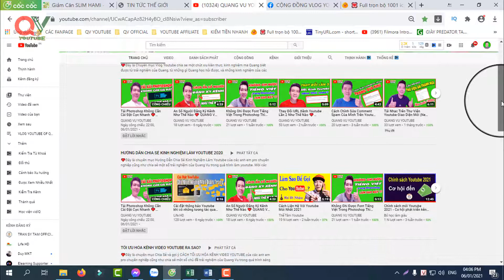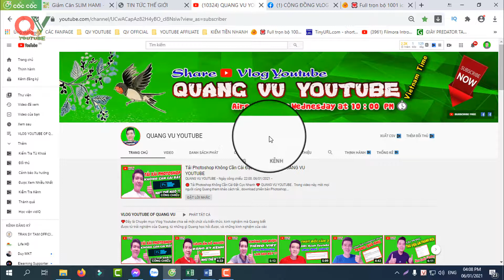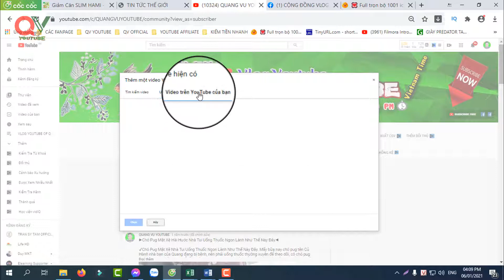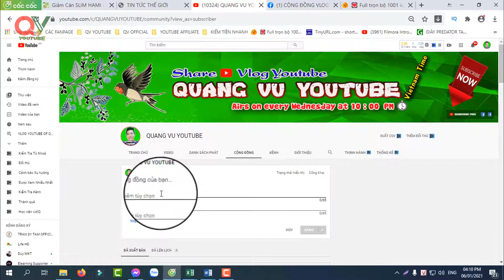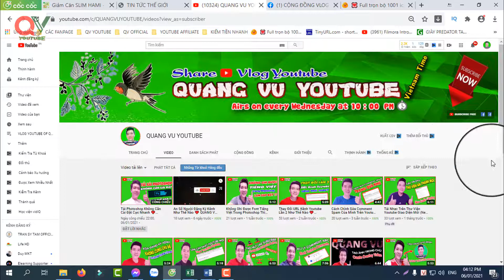Cách Đăng Tab Cộng Đồng Youtube Như Thế Nào ❤️ QUANG VU YOUTUBE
🔴QUI ĐỊNH , CHÍNH SÁCH , ĐIỀU KHOẢN MỚI CỦA YOUTUBE LÀ GÌ
🔴NÊN LÀM VLOG YOUTUBE VỀ CHỦ ĐỀ VÀ NỘI DUNG GÌ
🔴CÁCH SỬ DỤNG APP PHẦN MỀM FILMORA 9 LÀM VIDEO TRÊN MÁY TÍNH
🤝CẢM ƠN QUÝ VỊ VÀ CÁC BẠN ĐÃ THEO DÕI NHÉ🤝